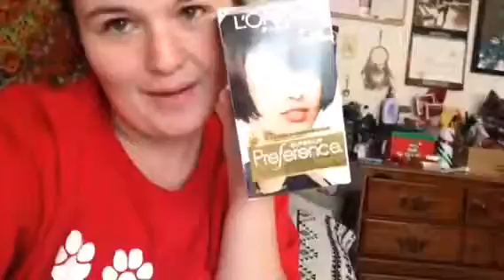Dying My Hair?!?!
Hey everyone it's Dejah again and this is my video on me dying my hair!! This was a must needed thing that needed to be done for me since school is approaching rapidly and why not share the Expierence with you?? Thank you guys for the support and keep watching our videos!!

Follow Our Combined Instagram @crazylivesofdande